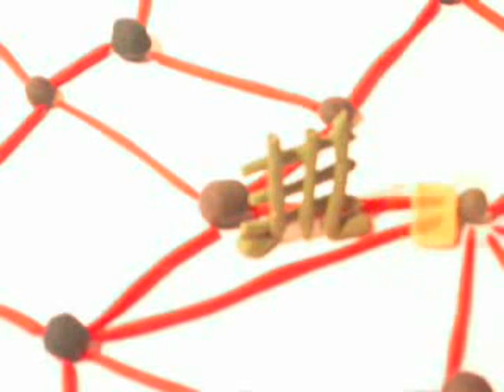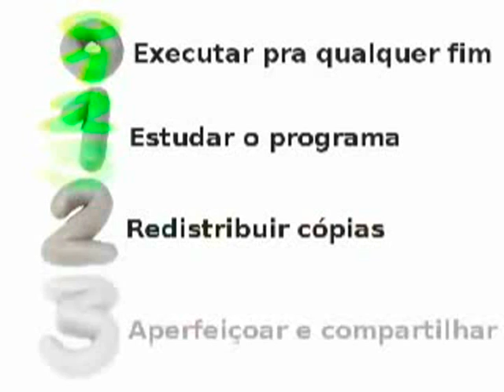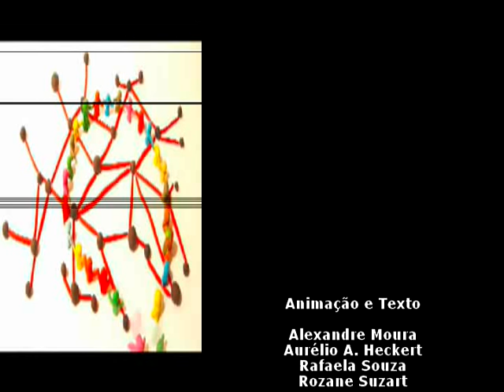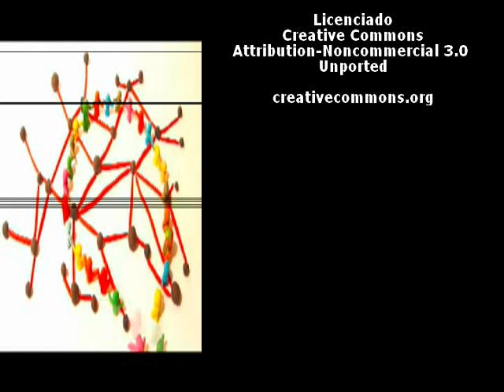Software Livre - Animação em massinha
Adaptação do famoso video das massinhas, sobre Software Livre, com trilha sonora, locução e texto aprimorados.